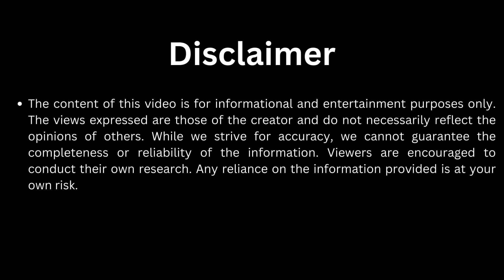"मछली और लड़का - fish and boy"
एक समय की बात है, एक छोटे से गाँव में राघव नाम का एक लड़का रहता था। राघव का गाँव एक बड़ी और साफ नदी के किनारे बसा हुआ था। राघव को मछलियाँ पकड़ने और नदी के किनारे खेलने का बहुत शौक था। हर दिन स्कूल के बाद, वह अपनी मछली पकड़ने की छड़ी लेकर नदी की ओर दौड़ पड़ता।

राघव का सबसे अच्छा दोस्त नदी में रहने वाली एक छोटी मछली थी, जिसका नाम था मीना। मीना एक सुंदर और चमकीली मछली थी, जो राघव को बहुत पसंद करती थी। हर दिन जब राघव नदी के किनारे बैठकर मछलियाँ पकड़ने की कोशिश करता, तो मीना उसके पास आकर खेलती और दोनों मिलकर खूब मस्ती करते।

एक दिन, जब राघव नदी के किनारे बैठा था, उसने देखा कि नदी का पानी धीरे-धीरे गंदा हो रहा है। उसने सोचा कि शायद यह किसी छोटी समस्या की वजह से हो रहा होगा। लेकिन अगले कुछ दिनों में, पानी और भी गंदा हो गया। राघव ने देखा कि नदी के किनारे कुछ लोग कचरा फेंक रहे हैं और उद्योगों का गंदा पानी नदी में छोड़ा जा रहा है।

राघव को यह देखकर बहुत दुख हुआ। उसने सोचा कि अगर नदी का पानी गंदा हो गया, तो मीना और उसकी बाकी मछली दोस्तों का क्या होगा। राघव ने तुरंत मीना को यह बात बताई। मीना ने भी अपनी चिंता जाहिर की और कहा, "राघव, अगर यह गंदगी यूं ही बढ़ती रही, तो हम मछलियाँ मर जाएंगी। हमें कुछ करना होगा।"

राघव ने सोचा कि उसे इस समस्या का हल निकालना होगा। उसने गाँव के सभी बच्चों को बुलाया और उन्हें नदी की हालत के बारे में बताया। सभी बच्चों ने मिलकर एक योजना बनाई। वे गाँव के बड़े-बुजुर्गों के पास गए और उन्हें नदी की सफाई के महत्व के बारे में समझाया। बच्चों ने कहा, "अगर हम अभी से नहीं चेते, तो हमारी नदी और मछलियाँ दोनों खतरे में पड़ जाएंगी। हमें मिलकर नदी को साफ करना होगा और लोगों को समझाना होगा कि वे कचरा नदी में न फेंकें।"